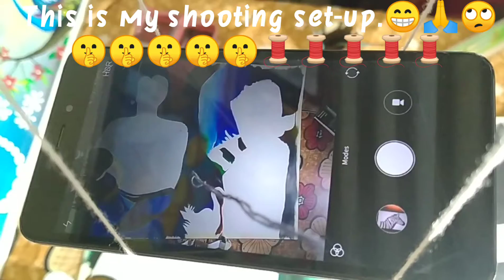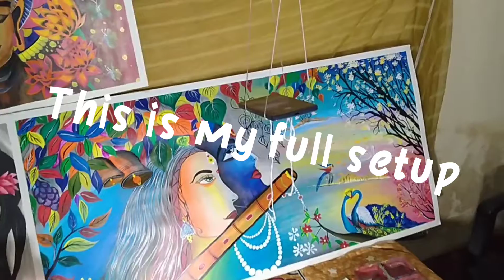How I shoot my videos 😂😂😂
Hi Guys🙋‍♂️🙋‍♂️🙋‍♂️🙋‍♂️🙋‍♂️✋✋✋😁
hellow how are u
I hope u all are fine 😊😊😊👍..
Anilarts667